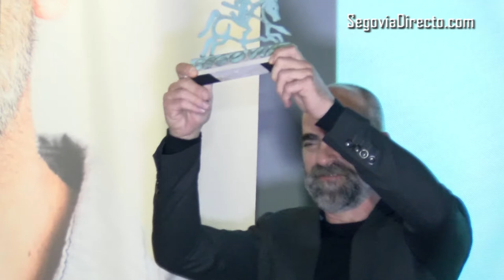Luis Tosar recibe el AS de Segovia en MUCES 2019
El sábado 16 de noviembre, la 14ª Muestra de Cine Europeo Ciudad de Segovia (MUCES), extendió su alfombra roja en el Parador de Segovia para celebrar su tradicional Gala del cine, en la que se recibió a actores, directores y cineastas europeos como los Hermanos F0enkinos desde Francia, el crítico y escritor Augusto Martínez Torres, los documentalistas Alfonso Domingo, Fernando Merinero, Miki Molina y Laura Hojman o el músico y videoartista Iury Lech, entre otros.